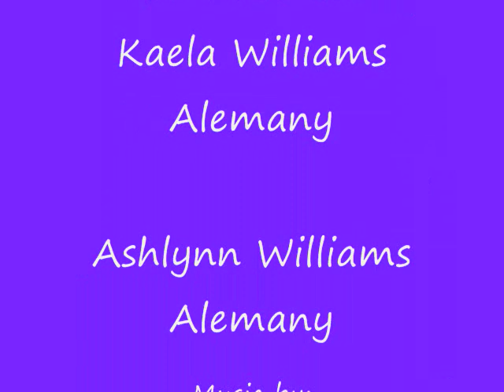Knights of Valour at Lakewood Lions Renaissance Faire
Knights of Valour at The Lakewood Lions Renaissance Faire.